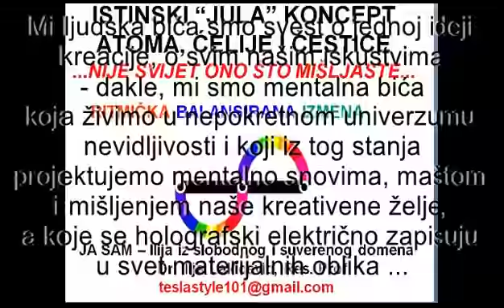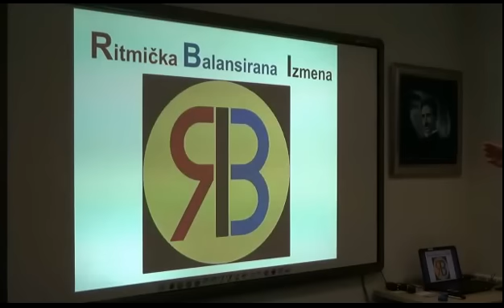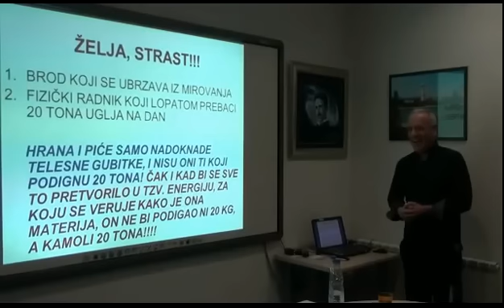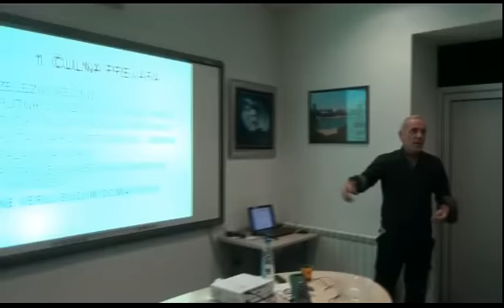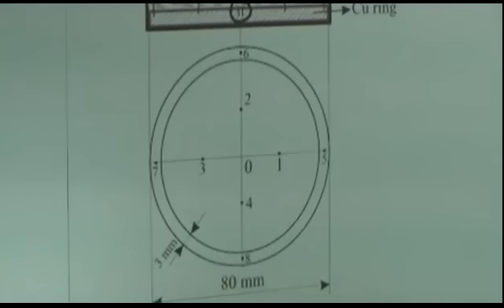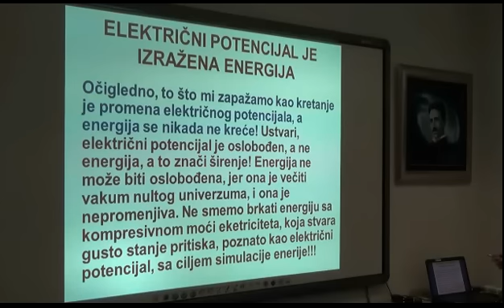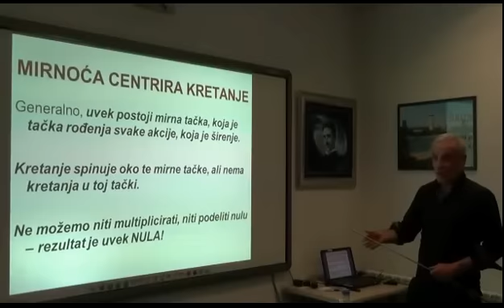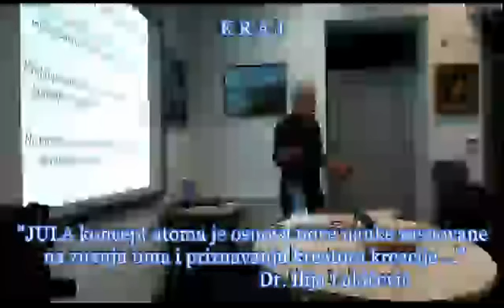Dr.Ilija Lakićević, ISTINSKI "JULA" KONCEPT ATOMA, ĆELIJE I ČESTICE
U četvrtak 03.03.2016. godine u prostorijama Centra NT, pod motom ... NIJE SVIJET ONO ŠTO MIŠLJASTE ...dr. Ilija Lakićević održao je drugo predavanje iz serije NAUKA JE DUHOVNA: “ISTINSKI "JULA" KONCEPT ATOMA, ĆELIJE I ČESTICE” sa početkom u 18 časova.

Dr. Ilija Lakićević: Rođen 6. avgusta 1950. godine u Grab, Crna Gora. Završio studij fizike na Prirodno-matematičkom fakultetu u Beogradu. Doktorirao iz oblasti atomske i plazma fizike, sa radom: “Regularities and Systematic trends of Stark Width and Shift Parameters of Spectral Lines in Plasmas”. Radio na razvoju plazma UV-spektroskopije na tokamak Unitor i mjerenjima na tokamak TEXTOR u Julich (Njemačka), zatim kao gost-naučnik  na Max-Planck-Institut za fiziku plazme u Nemačkoj, te u Institutu za fiziku u Zemunu (Srbija).

Sažetak predavanja:
   1. Mi ljudska bica smo svest o jednoj ideji kreacije i o svim nasim iskustvima - dakle, mi smo mentalna bica koja zivimo u nepokretnom univerzumu nevidljivosti i koji iz tog stanja projektujemo mentalno snovima, mastom i misljenjem nase kreativene zelje, a koje se holografski elektricno zapisuju u svet materijalnih oblika.
   2. Nasa cula su dualna i ona jedno kretanje u univerzumu dele na dva jednaka i suprotna efekta, na koji nam nacin daju izrvrnutu sliku realnosti, i to se zove elekrtricna svesnost nasih cula, koja nam daju informacije o posledici. Ali, informacija nije znanje!
   3.  Nas UM zna uzrok i moze svesno da koriguje culnu orevaru i dadne nam znanje uzroka. Jedino se uzrok moze znati (on se ne moze culno percipirati) a posledica se jedino moze culno percipirati (ne moze se znati umom)
   4. Mi smo u nasoj evoluciji dosli na stepenicu gde smo spremni da napravimo kvantni skok u svesnosti i predjemo iz elektricne svesnosti nasih cula u Hristovu kosmicku svesnost naseg uma.
   5. Dakle, doslo je vreme da sve zakone oficijelne nauke izbacimo krioz prozor kao nevazece i zamenimo ih isntinskim realnim zakonima na kojima se bazira realnost. To nece biti prvi put u istoriji ove civilizacije da se staro odbacuje a novo zauzima njegovo mesto - setomo se samo koncepta ravne zemlje i Djordana Bruna.
   6. Trenutno vazeci Rutherford-Bohr-ov koncept atoma u nauci trvrdi kako je atom sastavljen od materijalnih cestica i da nigde nema njihovog kreatora. Izbacijevanjem kreator iz kreacije nauka je sebi odsekla krila i nema nikakve sanse da dodje do istine o coveku i univerzumu, jer kreator centrira svaki delic kreacije uznutra, a spolja kontrolise celokupnu materiju univerzuma.
   7. Ja sam eksperimentalno potvrdio koncept atoma koji je teorijski predvideo moj genijalni brat Walter Russell i dao sam mu naziv JULA, nakon sto sam prepoznao i integrisao u njega druge neoborive dokaze. JULA koncept atoma tvrdi da je kreator u centru svakog atoma, celije i cestice, centrirajuci ih iznutra. Na osnovu toga se izvodi NEOBORIV zakljucak da je NAUKA DUHOVNA,  kao uostalom i sve u univerzumu koji je kreatorova kreacija i kao takva centrirana i kontrolisana od strane kreatora - koji smo svako od nas pojedinacno: JA SAM, BOG, TAKODJE!
   8. Dakle, u zakljucku se moze s pravom tvrditi da je JULA koncept atoma osnova nove nauke zasnovane na znanju uma i priznavanju kreatora kreacije, sto je osnova za jednu civilizacijsku tehnolosku revoluciju i prelazak na kreiranje s novim energijom koje je: lako, jednostavno, efikasno i jeftino!